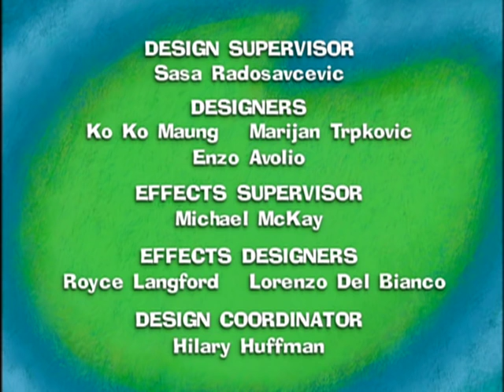Maggie: Catch me if you can/Strings, pumpkins and hats/The missing bass - Ep.25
When Maggie, Hamilton and Beast find a message in a bottle, they eagerly follow the instructions, which will lead them to a treasure.

Maggie, Hamilton, Beast and Rudy venture off to Cake Town and discover cakes galore!

When Hamilton discovers that the letter ‘H’ on his sweater is missing, he is beside himself.